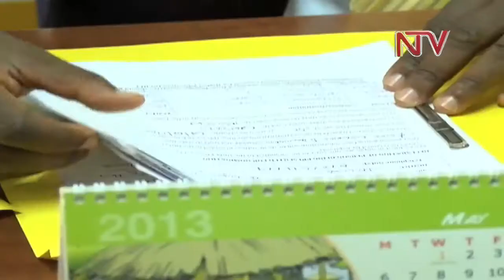Political succession: What does it mean for democracy?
The widow of the late Relief and Disaster Preparedness Minister Steven Malinga is one of the hopefuls cleared by the NRM to vie for party candidacy for the Butebo County Parliamentary seat.

Asibo Beatrice Malinga is now of the increasing number of aspiring politicians seeking to inherit a position previously occupied by a member of their family.